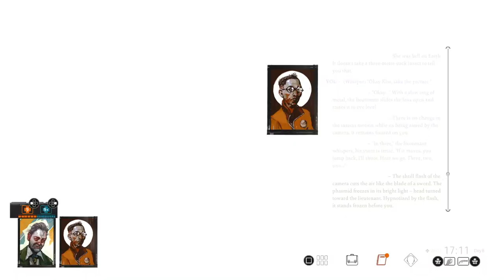Lets Play Disco Elysium Part 61: Insulindian Phasmid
After FINALLY getting through that exhausting conversation we find how this old ball of spite was able to keep himself together, a giant water bug with psychic powers. Why are you all looking at me like that?

Please support the official release of Disco Elysium.